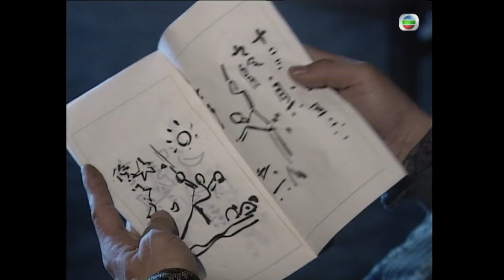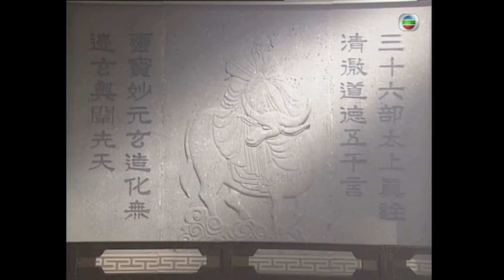姜大衛主演 | TVB 武俠劇 | 射鵰英雄傳之九陰真經 12/20 | 梁藝齡(馮蘅)與戴志偉(元顏熙)成親 | 張智霖、姜大衞、梁珮玲、顧美華、翁杏蘭、關寶慧 | 粵語中字 | 1993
The Mystery Of The Condor Hero《射鵰英雄傳之九陰真經》 (張智霖、姜大衞、梁珮玲、顧美華、翁杏蘭、關寶慧主演): 九陰真經乃天下第一武學奇術，它代表獨霸武林的力量。江湖中人一直明爭暗鬥，欲將之據為己有，期間不單掀起武功上的比拼，還牽引出種種感情上的瓜葛，緣起緣滅，遂由此生。馮蘅（梁藝齡飾）乃金國薩滿教之聖女，因教中法器與真經有關，遂被捲入武林爭奪之漩渦中。危機中被東邪黃藥師（姜大衛飾）所救，二人互相欣賞，情根深種。華山論劍後，真經之爭似已平息，奈何師為救蘅身中劇毒，蘅唯有向周伯通（廖啟智飾）騙取真經，供師療毒。豈料西毒歐陽鋒（羅樂林飾）聞風而至，掀起連番惡鬥……